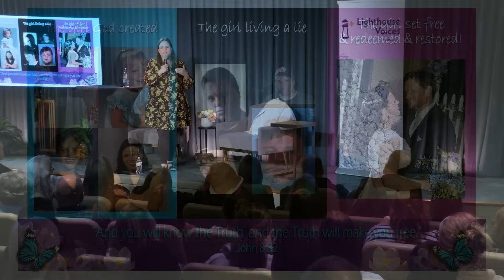Transgender to Transformed - Lighthouse Voices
Discover the incredible journey of Laura Perry Smalts, author of “Transgender to Transformed.” Listen to her powerful testimony of breaking free from the transgender lifestyle and finding peace in her biological gender through the grace of Jesus Christ. Learn how to approach conversations about gender identity with empathy and understanding, and how to offer support to those navigating their own journey of self-discovery.